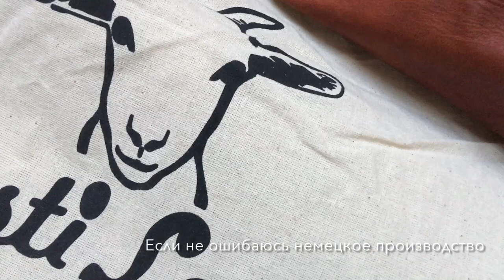КОЖАНАЯ СУМКА Josephine ДЛЯ ТЕХ, КТО ЛЮБИТ БОХО СТИЛЬ / ИДЕЯ ПОДАРКА НА РОЖДЕСТВО И НОВЫЙ ГОД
КОЖАНАЯ СУМКА Josephine ДЛЯ ТЕХ, КТО ЛЮБИТ БОХО СТИЛЬ / ИДЕЯ ПОДАРКА НА РОЖДЕСТВО И НОВЫЙ ГОД /ПРОИЗВОДСТВО ИНДИЯ) Здесь можно купить Josephine